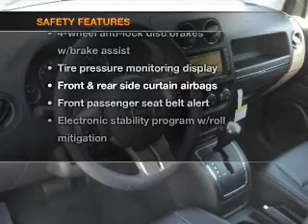2011 Jeep Compass - Pleasantville NJ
Year: 2011
Make: Jeep
Model: Compass
Trim: Limited Sport Utility 4D
Engine: 4 cylinder 2.4 Liter
Transmission:
Color: Gray
Mileage: 2
Address:
68-20 Tilton Rd.